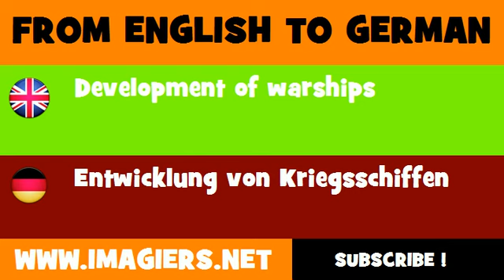DEUTSCH ENGLISCH = Entwicklung von Kriegsschiffen